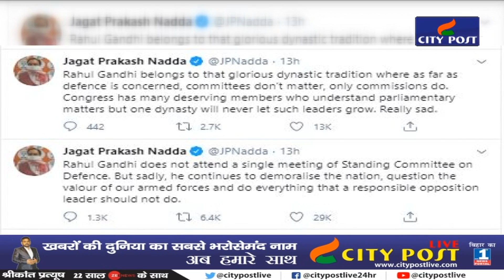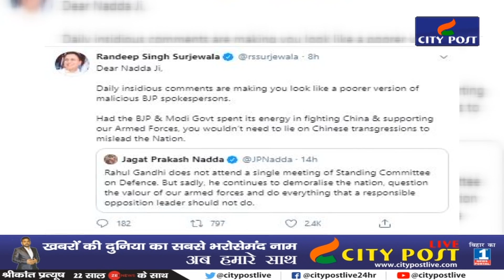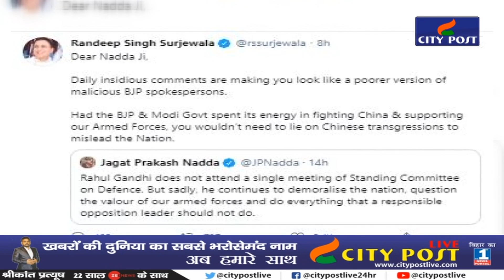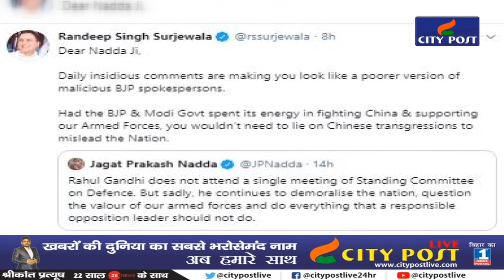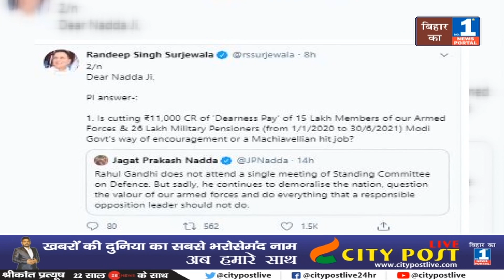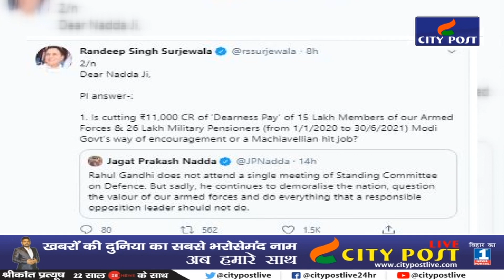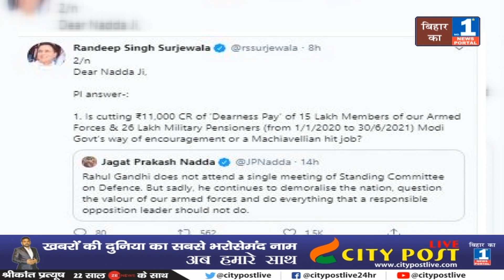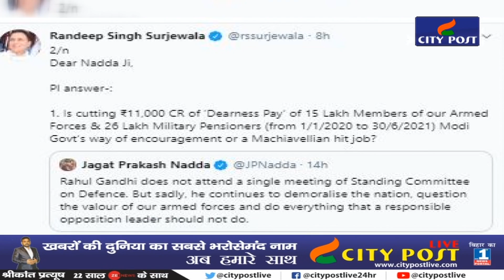बीजेपी ने राहुल पर लगाया देश का मनोबल गिराने का आरोप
Bharatiya Janata Party President JP Nadda has strongly attacked Congress leader Rahul Gandhi, accusing Rahul Gandhi of bringing down the morale of the country, saying that he himself was in a single meeting of the Parliamentary Standing Committee on Defense Affairs till date. Did not attend, but is engaged in 'demoralizing the nation'. JP Nadda tweeted, "Rahul Gandhi is not attending a single meeting of the Standing Committee on Defense Affairs. But it is a pity that they are continuously dropping the morale of the country, questioning the bravery of our security forces and if they are doing every work then a responsible leader of the opposition should not. ”